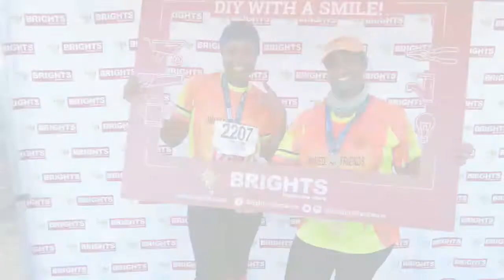SMA: Tyger-run 2019 ft Sparks | Brights (2019)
We loved cheering along all the runners who participated at last week’s Tyger Run! So take a peek to see what team Brights got up to...SMA